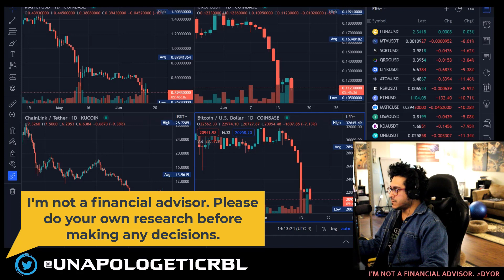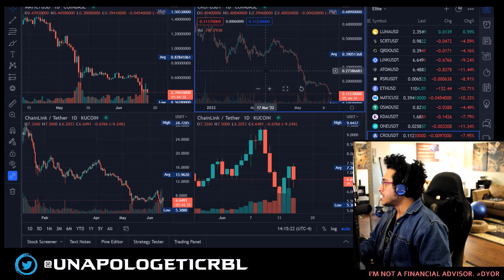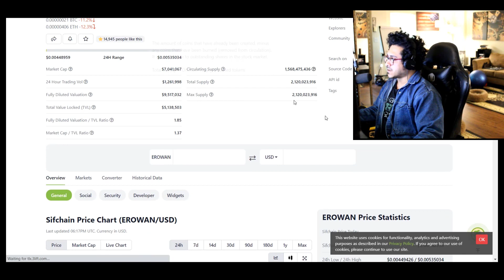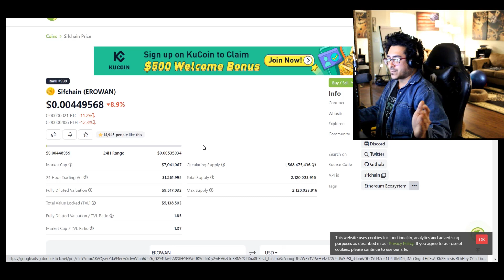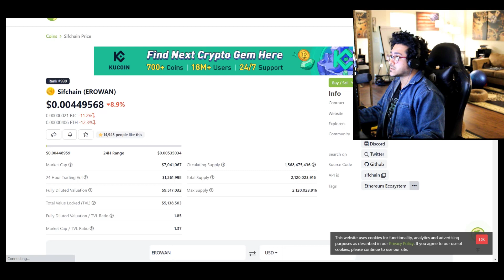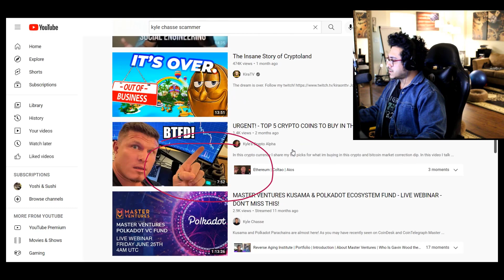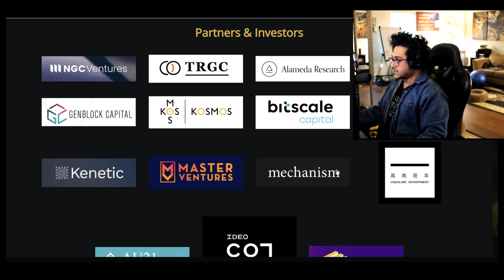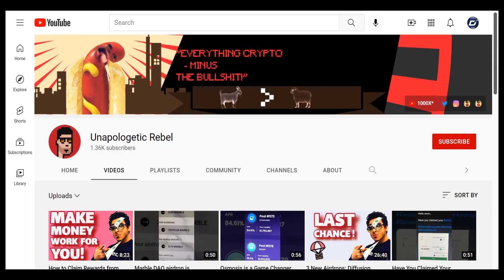Sifchain $ROWAN, PMTP Exit: The Bad VCs 😖👿